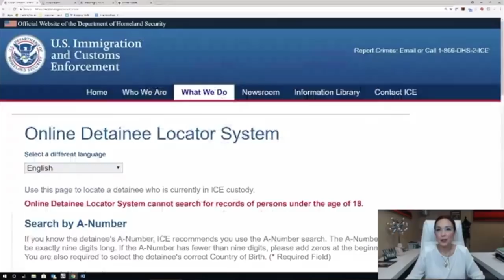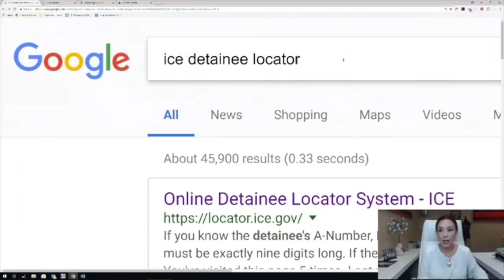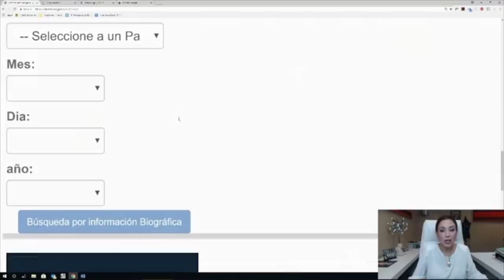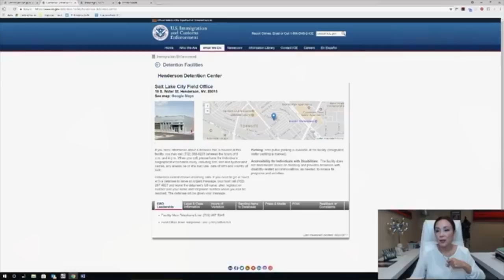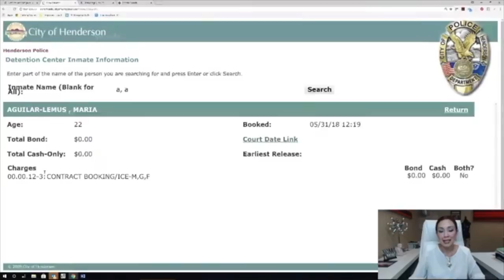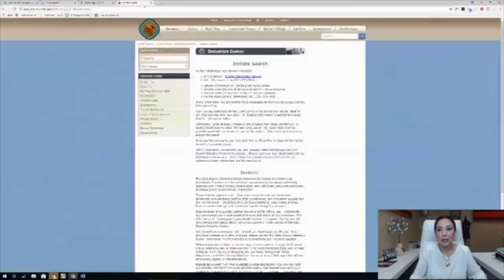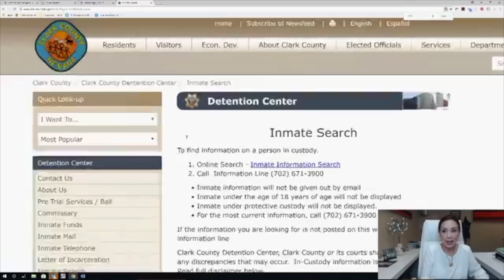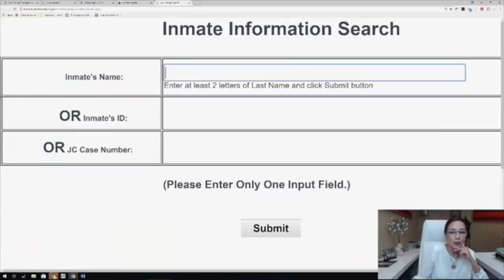¿Como encuentro a familiares inmigrantes detenidos en Estados Unidos? - Inmigrando con Kathia Quiros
¿Como encuentro a familiares inmigrantes detenidos en Estados Unidos?

🤔 ¿Tienes una duda? Kathia responde

Hoy día es necesario estar al día con las noticias sobre inmigracion y conocer cómo funciona el sistema de inmigración en los Estados Unidos. Es por eso que la abogada de inmigracion le cuenta todo lo que tiene que saber sobre los temas actuales de inmigración para estar siempre informado.

¿Como encuentro a familiares inmigrantes detenidos por ICE en Estados Unidos?

00:00 - Introducción a Inmigrando con Kathia
09:20 - Mi familiar ha sido detenido por ICE
13:28 - Ver a los detenidos
18:18 - Kathia Quiros responde a las preguntas de la audiencia

Inmigrando con Kathia tiene el objetivo de brindar herramientas para que usted pueda conocer mejor su situación para poder vivir en Estados Unidos legalmente y estar preparado antes de realizar su consulta con un abogado de inmigración.

😍 ¿Quieres los Stickers de Kathia en WhatsApp?

📝 La abogada Kathia Quiros responde a sus consultas sobre inmigracion en Estados Unidos.

¡Mira el programa todos los días de LUNES a VIERNES a las 8:30am (pst) en vivo!

⭐ Links a nuestros grupos UNASE … ¡Lo esperamos! 💞